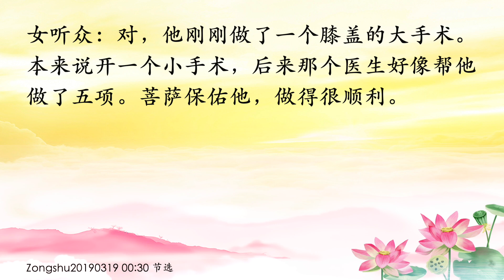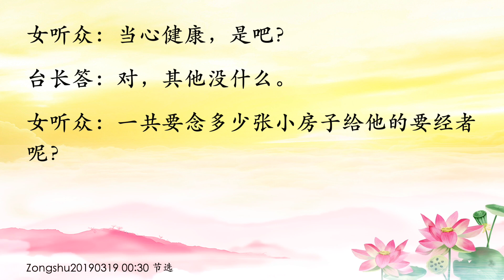卢台长看图腾【菩萨保佑西人弟子膝盖手术很顺利】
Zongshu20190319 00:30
菩萨保佑西人弟子膝盖手术很顺利

女听众：您好，师父。麻烦师父帮我看一下1965年属蛇的，男的，想问问他的健康，他刚刚做了膝盖的手术，恢复情况怎么样。

台长答：他大腿的两根筋都有不同程度的受伤，我看他的膝盖骨换掉了，好像是一个异物，不是原来的骨头了（对，他刚刚做了一个膝盖的大手术。本来说开一个小手术，后来那个医生好像帮他做了五项。菩萨保佑他，做得很顺利）你要叫他就是换完之后好了也不要太累，也不能经常大运动，大幅度的运动都不行了（哎呀，他也不听话，真的，因为他是西人。我跟他说一下，让别的师兄跟他再说一下，因为他好像就闲不下来）动没关系，不要剧烈地运动，好吧？（好的）你给他多念点大悲咒（他自己会念，而且也许愿了念小房子，念了21张给他的手术，之后又许愿了49张，在六个星期之内完成，都是他自己念的）怪不得手术很顺利（真的，非常地顺利，菩萨保佑！那天他做了手术之后，醒来五分钟自己就不停地念大悲咒。护士过来，他还要护士拿冰淇淋给他吃）很好（真的很好）菩萨保佑（真的菩萨保佑，而且很多师兄很发心，帮他助念大悲咒）太好了（师父，想问一下他的前列腺还有他的……他以前左眼睛左脑那边开过手术，因为以前有一个瘤。但是现在我看他的眼睛转来转去，他说以前他也有这种情况，而且他现在咳嗽也咳得很厉害的）叫他继续要念往生咒，他过去打死过很多活的东西（对，他以前帮人去杀过鸡，以前不懂）很多（一共要念多少呢？往生咒可以一次念吗？）很难的，他念得多了，往生咒大概要念3200遍（好的，就是许愿一次，以后每天都要念，是吧？）对，49遍（好的。他那个前列腺怎么样呢？）前列腺现在没有扩散，没有什么，就是有点肥大，还好了（因为他就是经常上厕所）对，小便滴滴答答不干净，他的肾脏，你叫他补补肾脏吧（他现在就吃那个叫什么……）前列康（好的。麻烦师父帮他看一下他的莲花好吗？他就是去年在纽约拜师的唯一的那个西人，弟子证号28972）还在。去年纽约拜师，好像西人有两个吧（您跟他说，就是他现在身体状况已经没有以前那么好了）要叫他当心点（他那个佛缘很深的）很深（当心健康，是吧？）对，其他没什么（一共要念多少张小房子给他的要经者呢？）小房子慢慢念，他的身体恢复至少要念180张（好的）

11 CHANG CHARN ROAD #05-01, SHRIRO HOUSE, SINGAPORE 159640.